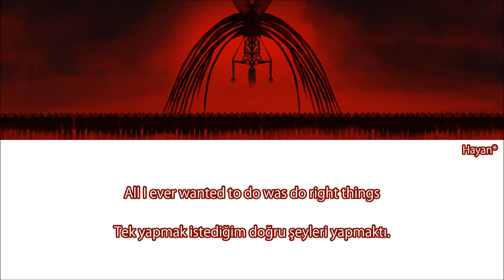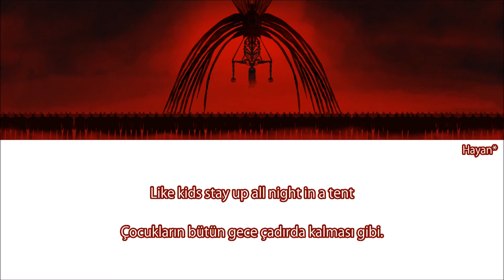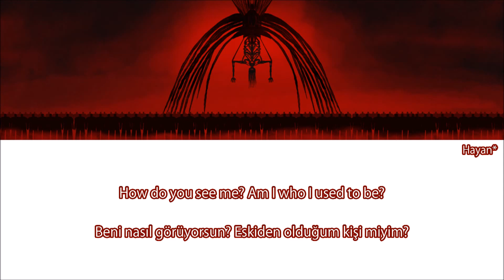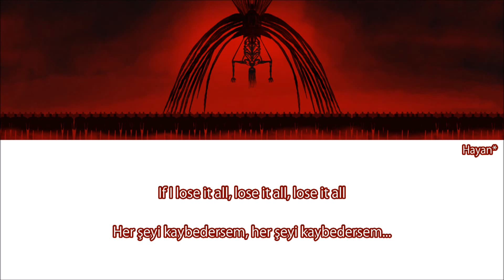Attack on Titan Opening 7 - The Rumbling Türkçe Altyazılı